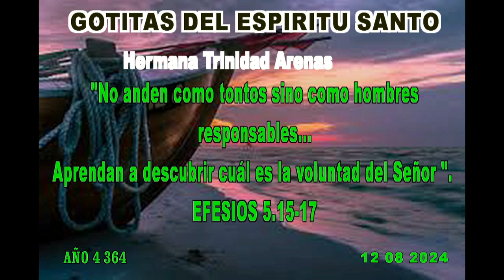GOTITAS DEL ESPIRITU SANTO AÑO 4 NUMERO 364 12 agosto 2024